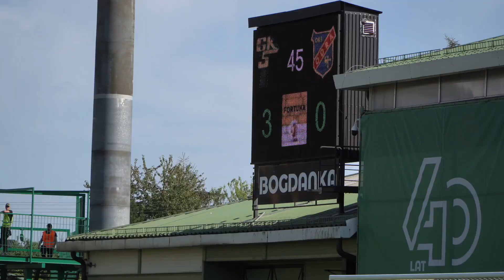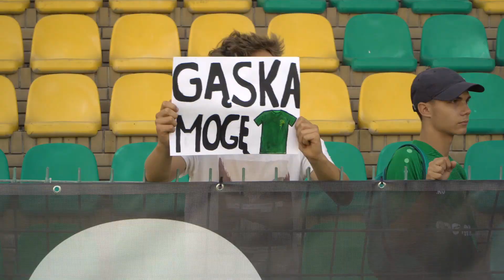GOSTEK NA GŁOWIE TAŃCZY czyli kulisy meczu Górnik - Odra